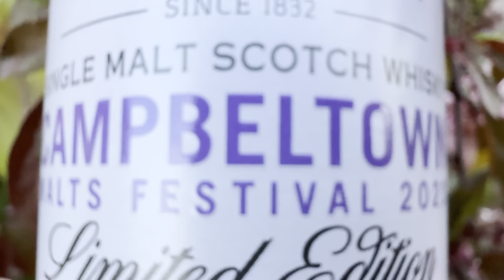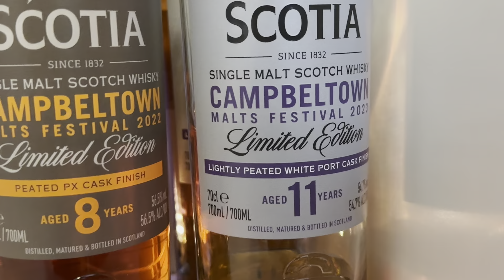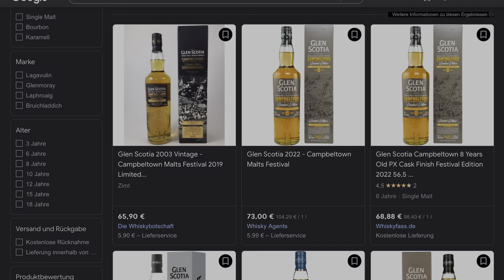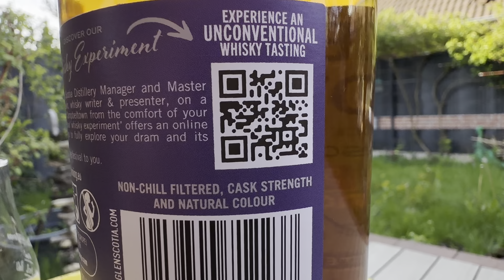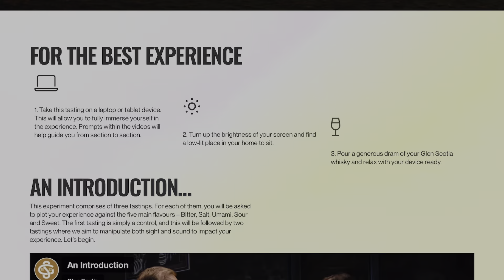Glen Scotia - Campbeltown Malts Festival 2023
Der neue Glen Scotia Campbeltown Malts Festival ist endlich da! Die 2023er Version ist gereift in White Port Casks und kommt mit herrlichen 54,7% vol. daher. Ganz ehrlich: Ein absolutes Highlight und eine eindeutige Kaufempfehlung!

0:00 Intro
0:35 Über die Festivalabfüllungen
5:25 Vorstellung des Whiskys
7:45 Verkostung (Aroma, Geschmack, Abgang)
13:55 Fazit & Outro